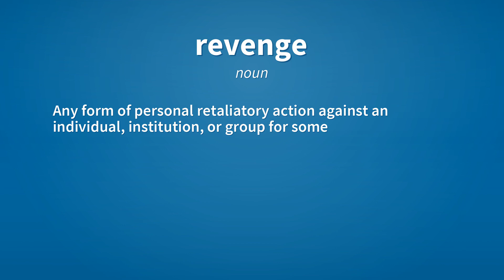Revenge | Meaning of revenge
See here, the meanings of the word revenge, as video and text.

revenge (noun)
    Any form of personal retaliatory action against an individual, institution, or group for some perceived harm or injustice.
        Indifference is the sweetest revenge.
        When I left my wife, she tried to set fire to the house in revenge.

revenge (verb)
    To take one's revenge (on or upon) someone.

revenge (verb)
    To take revenge for (a particular harmful action), to avenge.

Reference:
    revenge